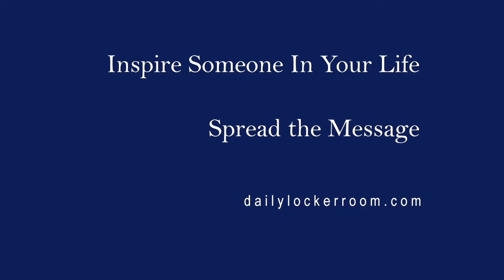Hold Onto Your Dream - David Ackerman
So many people I know dream big when they're children. We talk about being astronauts, actresses, NBA superstars. Do you know how often I stood in my driveway, basketball in hand, pretending to take the winning shot in the NBA championship? More times than I can count! But as we grow up, we lose our grips on these dreams. Too often we allow "real life" to knock us off track. Today I want to encourage you to chase down those big dreams with all the energy you have. Don't settle for mediocrity, because you and I can do so much more.
Dreams by their nature require more of us than average does. When I see people who have resigned themselves to less than they hoped for, it pains me. But most average-thinking people value stability and safety over growth and success. Unfortunately, you can't stay safe and grow at the same time.
Growth is about change. Change is hard, but it comes with such wonderful satisfaction if you stay focused on your goals. How often have you heard someone say to you that something couldn't be done? After a person hears it enough, from enough people, they will start to believe it. When someone tells me something can't be done, my first reaction is to prove to them that it can.
Yes, this got me into some delicate situations growing up. But negative people and naysayers will rob you and me of our dreams if we let them. Don't let that happen!
Sam Ewing, a baseball player, once said: "Nothing is so embarrassing as watching someone do something that you said couldn't be done."
Guys, we have in us amazing success and happiness. All we need to do is dare to dream big, and be willing to do what others will not. Take a chance, if it means you'll grow and move closer to your dream. Try to publish that novel, audition for American Idol, go ask out that person you've been working up the courage to talk to. The world belongs to people willing to put themselves on the line and risk failure or rejection.
Let's make a commitment today to do something we thought wasn't possible, and watch as your very best life finds you. That's the message today, guys. Make it an awesome day, and we'll see you soon back here in the Locker Room.